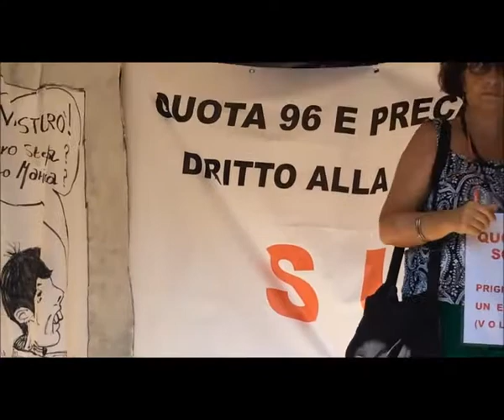Manifestazione Q96 e Precari uniti- Intervento Antonia Sani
Antonia Sani della Scuola della Costituzione interviene sul CNPI